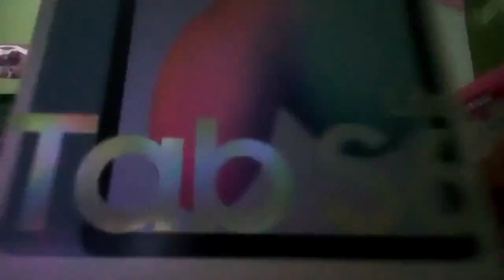OYUNCAK DELİSİ MEMET TEN ÇEKİLİŞ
Fatiha Suresi, Allahümme Salli Ala Duası , Allahümme Barik Duası, Namaz Sureleri, Cenaze Namazı nasıl kılınır, Tilavet, Tecvid Dersleri, Kuran Okuma,
Kuran öğreniyorum, Namaz Öğreniyorum, Tom Sure Okuyor, My Talking Tom,
Namaz Duaları, Sureler, Namaz Nasıl Kılınır, Dua, Şifa Ayetleri, Fil Suresi,
Felak Suresi, Nas Suresi, İhlas Suresi, Kevser Suresi, Subhaneke Duası,
Kunut Duaları, Rabbena Duası, Ettehiyyatü Duası ,Kıyamet Alametleri
şimşek mcqueen , Süpriz yumurta açma, my talking Tom, braw stars oyunları, Android oyunlar, hotwels oyuncakları,lego oyunları, PUBG oyunu,
Braw Stars , braw stars karakterleri , braw stars hile , braw stars apk ,
braw stars karakter çıkarma , kupa yolu , braw stars mega kutu açma ,
braw stars savaş kutusu açma , braw stars elmas kapmaca , braw stars hesaplaşma , braw stars savaş topu , braw stars soygun , braw stars boos savaşı
elmas kapmaca,mantar tuzağı-hesaplaşma,ufak şarampol-
savaş topu,hızlı hücum-soygun,sıcak patates
leon , crow , spıke ,
sandy , mr.p , mortıs , sprout ,
frank , emz , tara , gene , max , pıper ,
pam , bıbı , bea , rıco , darryl , penny , carl
jacky , el prımo , barley , poco , rosa , shelly ,
nıta , colt , bull , jessıe , brock , dynamıke , bo , tıck , 8-bıt
yemek tarifleri, nasıl yapılır, sayılar, rakamlar ve daha birçok video kanalımızda.